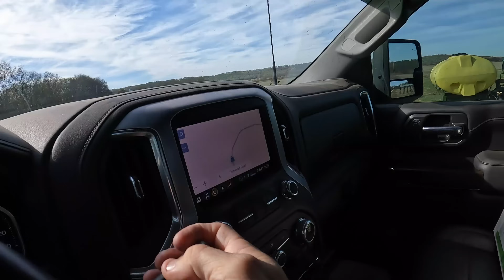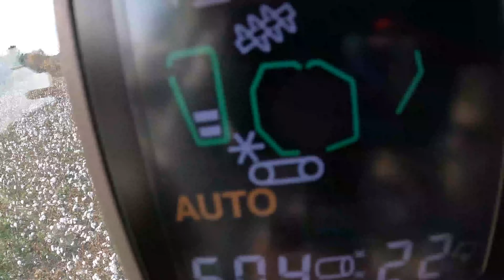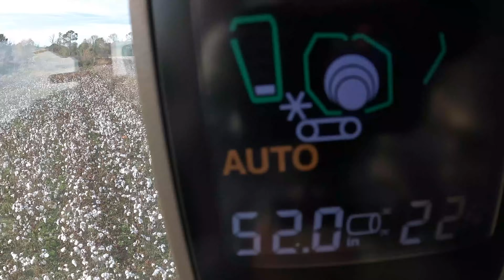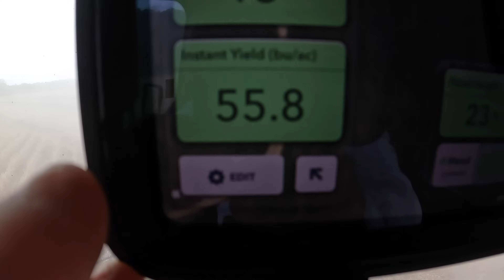HARVESTING COTTON, SOYBEANS , AND A LITTLE TILLAGE